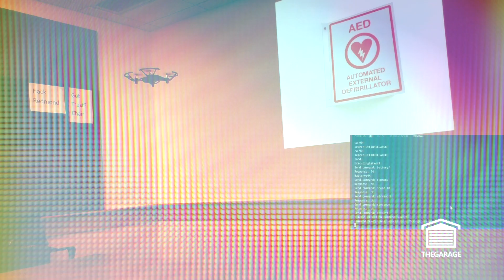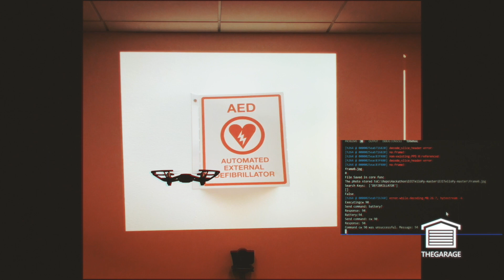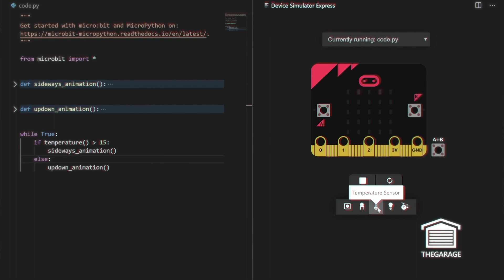Science Fair, Drones, Micro:bits, and more!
February has come to a close, with the highlight being our annual Science Fair. It's a chance for everyone at Microsoft Vancouver to get together and talk about the work they're doing. Think elementary school and tri-fold cardboard posters. It's a great way for teams to showcase creativity and Vancouver innovations. Check out this collection of projects presented by The Garage.

Install Device Simulator Express today!